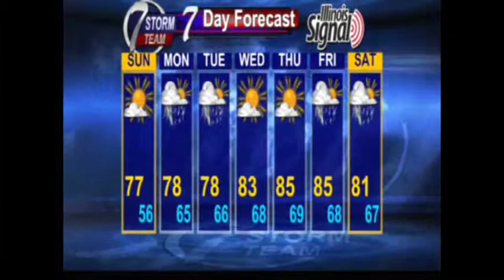KHQA Meteorologist Ryan Delk July 27 Forecast